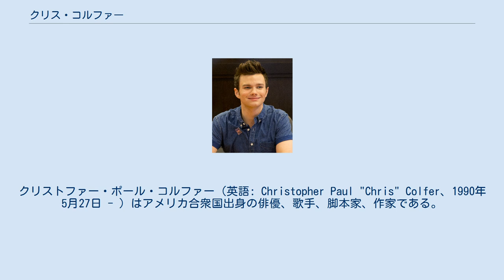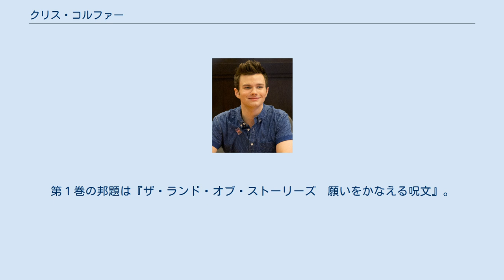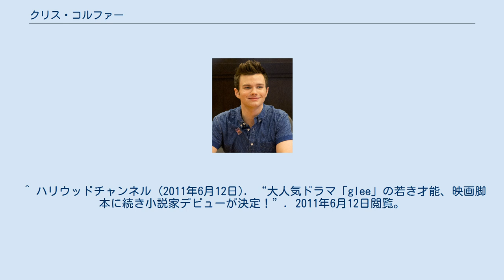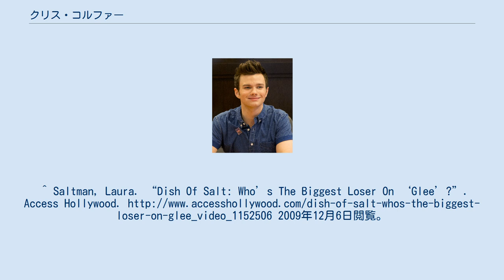クリス・コルファー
クリストファー・ポール・コルファー（英語: Christopher Paul "Chris" Colfer、1990年5月27日 - ）はアメリカ合衆国出身の俳優、歌手、脚本家、作家である。
米国フォックス放送で放送されたTVドラマ『glee/グリー』のカート・ハメル役で知られる。
身長178cm。
 『glee/グリー』が初めてのテレビ出演作である。
もともとはアーティ役でオーディションを受けたが、コルファーの個性を見込んだ制作サイドが、彼のためにカートという役柄を新たに用意した。
同役での演技が高く評価され、2011年の第68回ゴールデングローブ賞において最優秀助演男優賞（ミニシリーズ/テレビ映画部門）を受賞した。
 同年に米国タイム誌の「世界で最も影響力のある100人」に選出される。
 カート役では2013年、2014年、2015年と３年連続でピープルズ・チョイス・アワードの「TVコメディ俳優賞」を獲得するなど人気を博した。
 『glee/グリー』出演中に、ディズニー・チャンネルで放送されたドラマ『ザ・リトル・レフトオーバー・ウィッチ』の脚本も手掛けている。
 2012年公開のコメディ映画『ストラック・バイ・ライトニング』で主演と脚本をつとめ、本格的なスクリーンデビューを飾った。
 また米出版社リトル・ブラウン・ブックスと2冊の小説を出版する契約を結び、2012年夏に処女作となる児童向けファンタジー小説「ザ・ランド・オブ・ストーリーズ:ザ・ウィッシング・スペル」で小説家デビューした。
2012年には続編となる「ザ・ランド・オブ・ストーリーズ:ザ・エンチャントレス・リターンズ」も出版し、共にニューヨーク・タイムズ紙のベストセラーにランクインしている。
「ザ・ランド・オブ・ストーリーズ」シリーズの第3弾と4弾は、2014年と2015年に発売。
さらにシリーズ1巻目にインスパイアされた絵本「ザ・カーヴィー・ツリー」も出版も。
イラストはブランドン・ドーマンが手掛けた。
 「ザ・ランド・オブ・ストーリーズ」シリーズは、日本語訳が2018年7月より発売予定（出版元は株式会社平凡社）。
全６巻。
第１巻の邦題は『ザ・ランド・オブ・ストーリーズ　願いをかなえる呪文』。
 同性愛者であることを公表しており、両親はそのことを受け入れている。
土地柄などから、学生時代はそのことを公言できずにいたが、学校では頻繁にいじめにあっていたとのことである。
 高校では弁論部に所属し、3度の優勝実績を持つ。
最高学年時に『スウィーニー・トッド』の登場人物の性別を逆転させたパロディ「シャーリー・トッド」の脚本と監督をつとめた。
 ^ TVGroove.com (2011年4月22日). “「世界で最も影響力のある100人」に「glee」のクリス・コルファーらが選出”. 2011年4月22日閲覧。
 ^ 英語: The Little Leftover Witch ^ 映画.com (2011年4月21日). “「glee」人気俳優クリス・コルファー執筆の脚本がドラマ化”. 2011年4月23日閲覧。
 ^ 英語: Struck by Lightning ^ 英語: The Land of Stories ^ TVGroove.com (2011年6月9日). “「glee」クリス・コルファーが小説家デビュー”. 2011年6月9日閲覧。
 ^ ハリウッドチャンネル (2011年6月12日). “大人気ドラマ「glee」の若き才能、映画脚本に続き小説家デビューが決定！”. 2011年6月12日閲覧。
 ^ シネマトゥデイ (2013年10月24日). “「Glee」のクリス・コルファー　子ども向けの本を新たに3冊出版予定”. 2013年10月24日閲覧。
^ “Handler to Colfer: "We Know You're Gay"”. The Advocate. (2009年12月4日). 2009年12月4日閲覧。
 ^ Goldberg, Lesley. “Just One of the Guys”. Advocat...